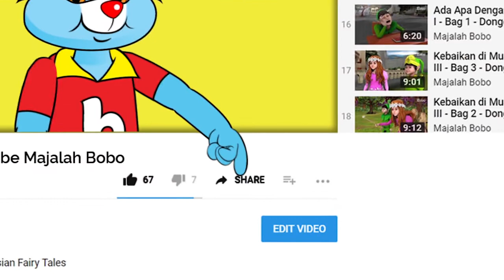Dongeng Anak - Planet Komersia (Bagian 2) - Operet Bobo - Indonesia Fairytales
Produser: David Togatorop
Editor : Sigit Purnomo
Videografer : Glent Bonefasio, Inggar Rivaldi
Video Editor: Glent Bonefasio, Bambang Tetuko, Inggar Rivaldi
Social Media Team : Sepdian Anindyajati